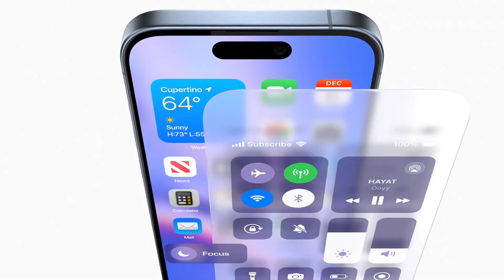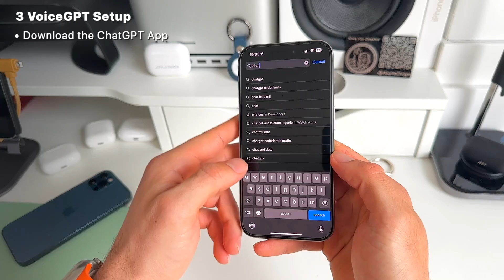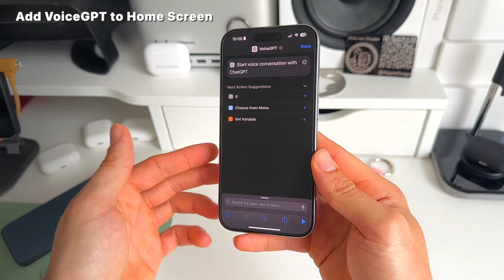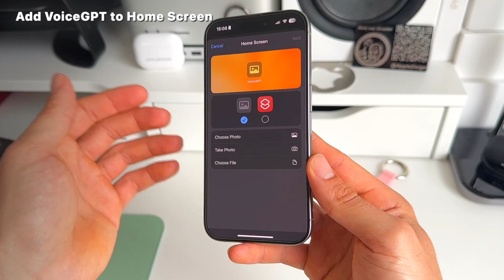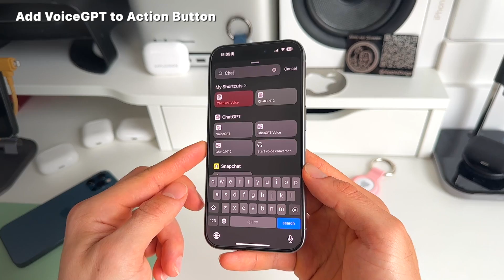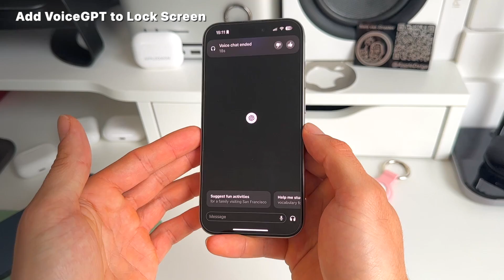How to Activate ChatGPT on iPhone (3 Shortcuts)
Did you know you can integrate ChatGPT in multiple ways on your iPhone. In this video we will cover 3 ways to activate in a quick & easy way ChatGPT.

Apple seems more and more to accept ChatGPT on iPhone. Again with these 3 shortcuts we are stepping to get ChatGPT on the iPhone. Maybe in iOS 18 there will be even a bigger transformation.

Here is a video you might also like on how to get iPhoneGPT on Any iPhone:

▶Follow our profound 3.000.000+ people community
AppleDsign: